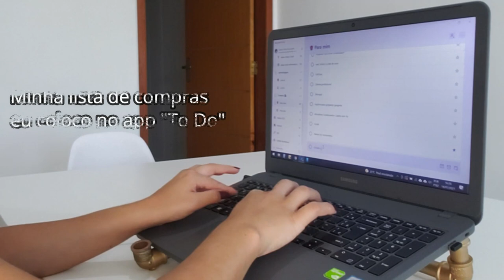COMO PROSPERAR APLICANDO O MINIMALISMO NOS PENSAMENTOS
COMO PROSPERAR FINANCEIRAMENTE E EM TODAS AS ÁREAS DA VIDA APLICANDO O MINIMALISMO NOS PENSAMENTOS.

📕 LIVRO DIGITAL ''MANUAL DA MULHER CLEAN'': 👇👇👇 tipos de roupas que não compro mais&a=10638966

🤳 Para acompanhar + dicas e o meu dia a dia no instagram: 👇👇👇

📕Meu Planner Financeiro - Planeje, Controle e Realize, para você ter um 2024 cheio de realizações:

💡 ECONOMIZE COM STREAMING:
Aproveite filmes, séries, livros,
músicas e muito mais por apenas R$ 9,90/mês: 👇👇👇

🤩 Nosso grupo de ofertas e melhores preços que encontramos na internet. Entre e aproveite: 👇